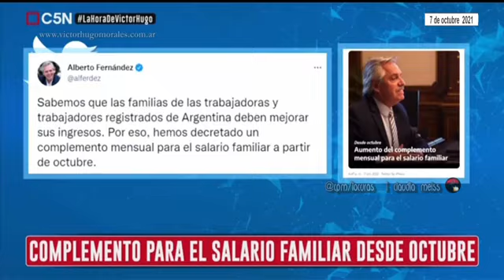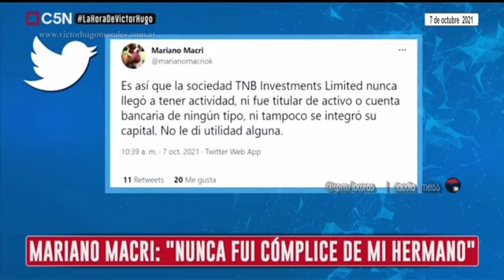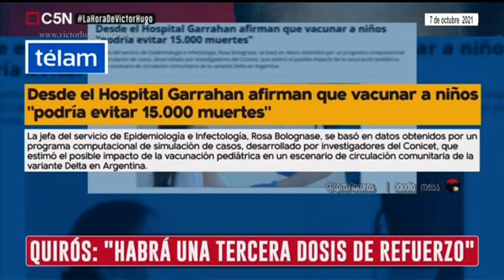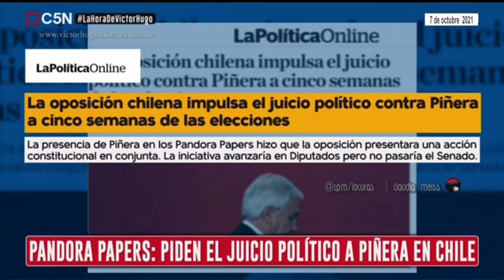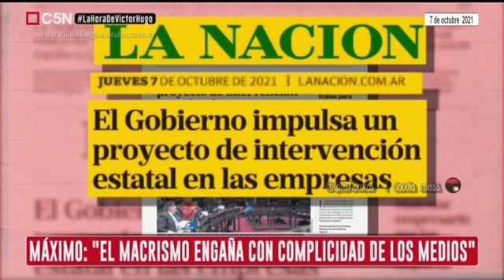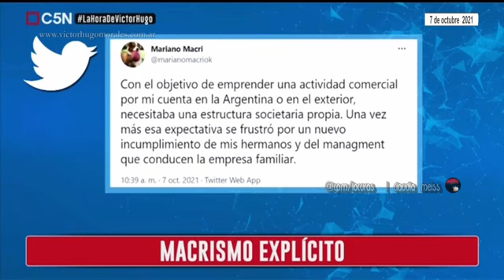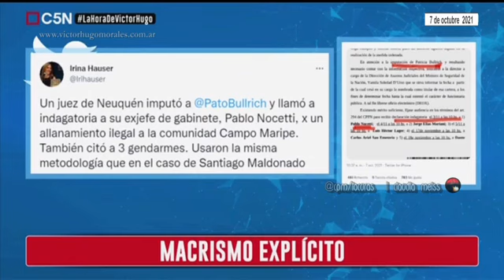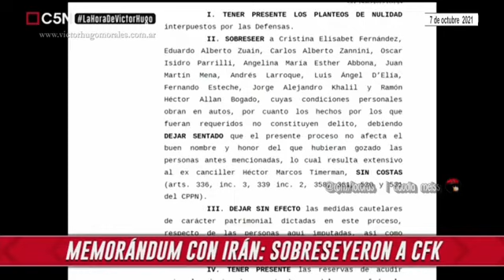C5N - La hora de Víctor Hugo Morales - La gambeta de Macri a la justicia - 07 10 21